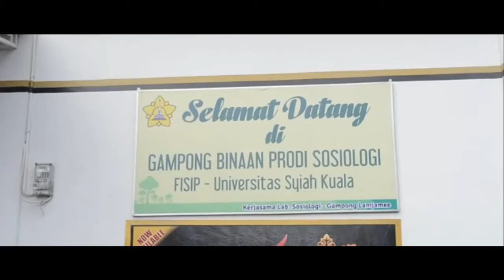Laboratorium PRODI SOSIOLOGI present [EXPLICIT]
Banda Aceh
Indonesia